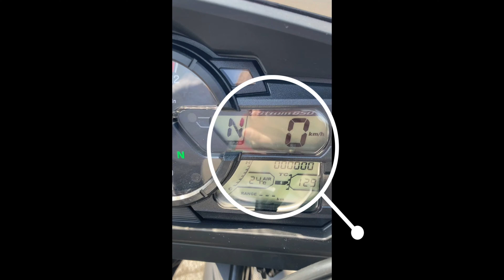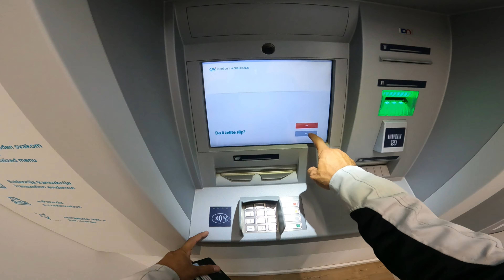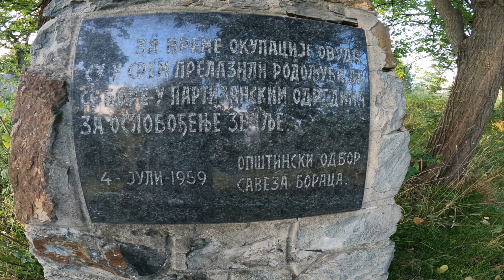Vožnja motorom po Vojvodini 3 | vožnja do Kovilja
Dnevna kraća vožnja motorom u turi pod imenom "Vožnja po Vojvodini" od Novog Sada, preko Kaća, Budisave do Kovilja i nazad dolmom do Šangaja. U Kovilju sam posetio Manastir, kapelu Svete Petke, bio sam na "Na kraj sveta", Arkanj, Tikvara, Šlajz.

Motor: Suzuki V-Strom650XT
Kamera za snimanje: GoPro HEREO9
Program za montažu: Wondershare Filmora
Video by Predrag Veličkovski